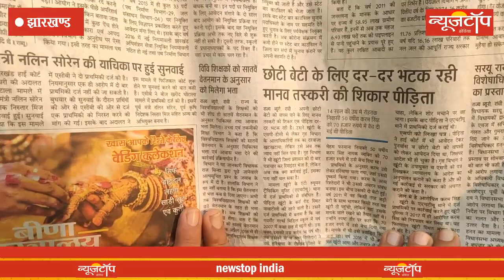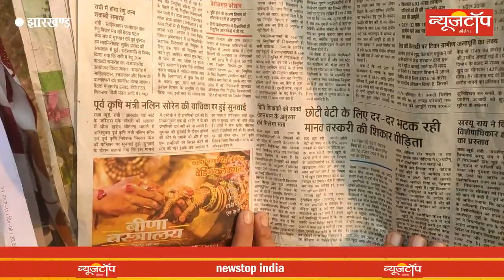PM, CM को पत्र लिखने के बाद अब महिला ने न्या'य के लिए हाईकोर्ट का दरवाजा खट'खटायी